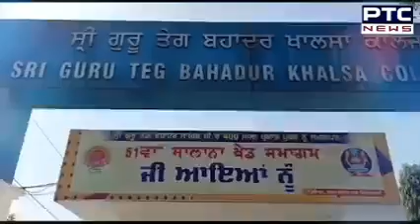SRI GURU TEG BAHADUR KHALSA COLLEGE, SRI ANANDPUR SAHIB Autonomous)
SRI GURU TEG BAHADUR KHALSA COLLEGE, SRI ANANDPUR SAHIB
(An Autonomous College)
Under the Management of Shiromani Gurdwara Parbandhak Committee, Sri Amritsar Sahib
- A Grade NAAC Accreditation, Bangalore
- 'College with Potential For Excellence' status by UGC
- 'Star Status' of DBT, Govt. of India
- DST-FIST Scheme, Govt. of India
- Unnat Bharat Abhiyan, Govt. of India